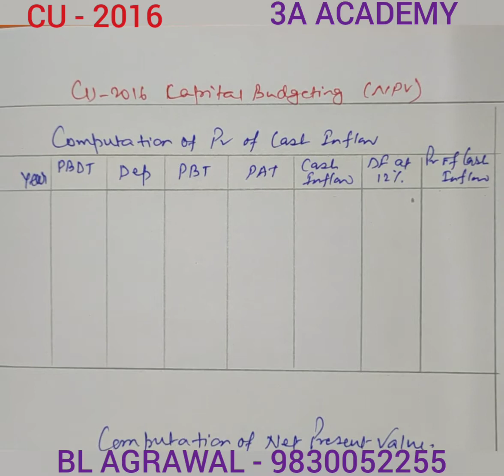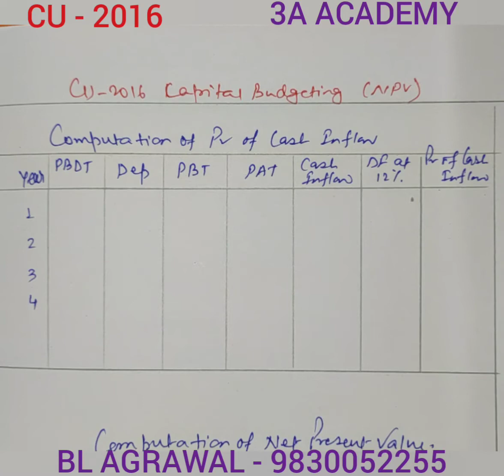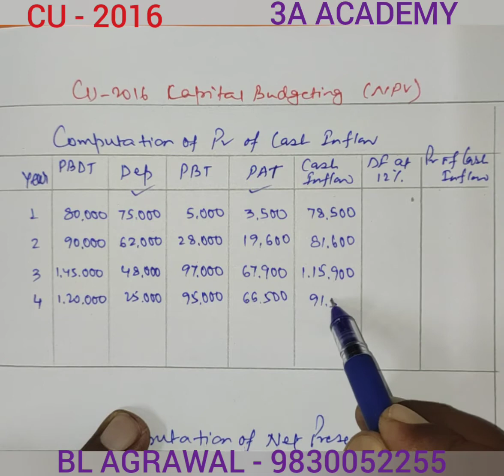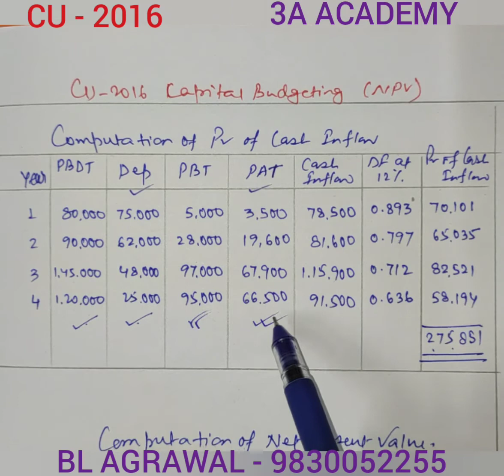CU - 2016(b) Net Present Value - Problem with solution (BL AGRAWAL) For - B. Com.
Problem with solution of Net Present Value of CU - 2016 for B. Cin.